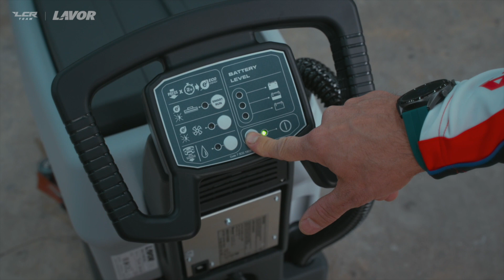Let's work! LCR Team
A little behind the scenes... There's always a lot to do at LCR Tech Division, but most of all it is mandatory to keep a clean and well-ordered work environment!